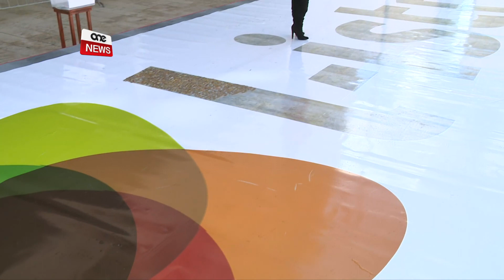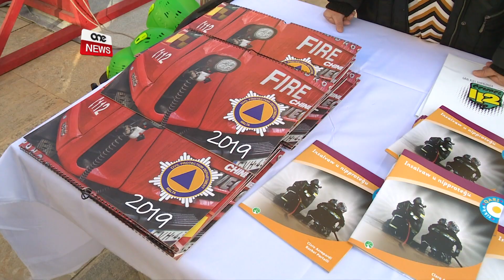SFIDA BIEX TIMTELÀ ‘L-ISTRINA’ BIL-MUNITI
ONE.COM.MT - Fi tmiem din il-ġimgħa qed tittella’ attivita’ f’bieb il-Belt fejn qed jinġabru muniti taż-żewġ euro sabiex titgħatta l-kelma ‘l-istrina’.
Dan filwaqt li l-Protezzjoni Ċivili wkoll qed jiġbru d-donazzjonijiet għall-Malta Community Chest Fund Foundation.  Dan filwaqt li dawk preżenti kellhom l-opportunità jaraw mill-qrib ix-xogħol tal-Membri tad-Dipartiment tal-Protezzjoni Ċivili.